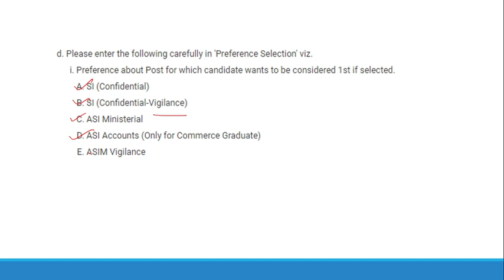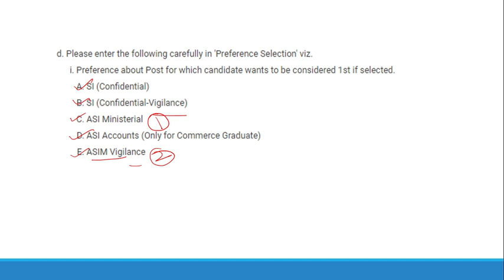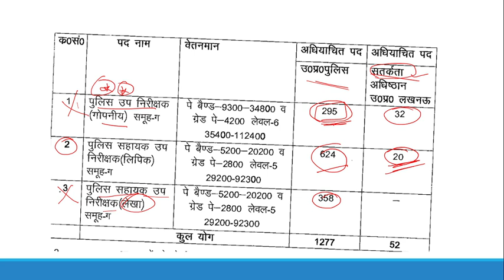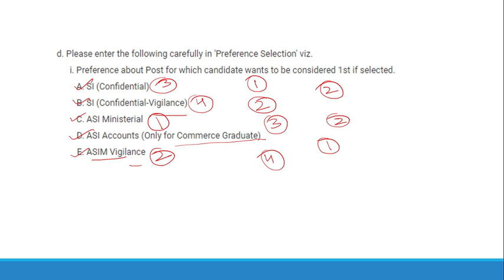UPASI-Ministerial || Post Preference कैसे भरें || किन बातों का ध्यान रखें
For UPSI Paid GS - 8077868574, 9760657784

In Description:-

Exam Book | UP Exams Special
UPSI Special ☀️☀️